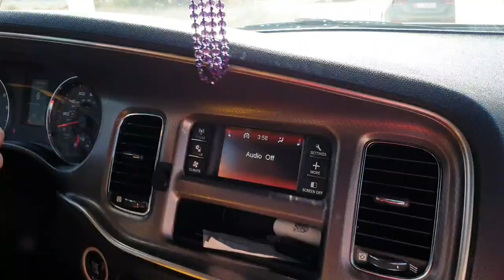Road Trip to Shark Island - A Private Island in KhorFakkan UAE Travel Vlog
Hi Guys

i Hope you guys enjoy the Travel Vlog,
So Today's Vlog is all about Shark Island located in Khofakkan fujairah Private beach.

Shark Island - KhorFakkan UAE شارك ايلاند - خورفكان

Shark Island
A place for adventure and water sports off the Khorfakkan beach.
Shark Island: is one of the most elegant places to spend a day's diving in the UAE. Its close location to shore makes it easily accessible and there's a tidy little beach ideal for picnics and sunbathing. The down side is that the rocks are covered in nasty little urchins that can sting when stood upon. The island, as its name suggests, is frequently visited by sharks in the winter months along with a vast assortment of fish and the odd ray or two.

Off the coast of the Khorfakkan public beach, this small rocky island is an underwater marvel for everyone who enjoys snorkeling, scuba diving and swimming. Sea anemones and turtles are a treat for snorkellers, while divers flock here for the beautiful rock formations teeming with moray eels, rays and Arabian angelfish. If you prefer to stay on the surface, take a kayak out to spot schools of fish from above the clear waters.

As a family with children, choosing a nearby diving centre for guides to the island is highly recommended. You can easily rent equipment for a dive, or fins, snorkels and masks for snorkelling. The sandy Sharjah beach is also a perfect spot for a picnic. Enjoy the best of Sharjah weather on this island, where there are plenty of things to do with kids and adults alike.

Shark Island is located a short boat-ride away from Khorfakkan on Sharjah’s east coast. It lies just out in the bay, tucked behind the port at the southern end of the beach.

Sharjah Tourism - Dubai Tourism - Fujairah Tourism

stay home
stay Safe